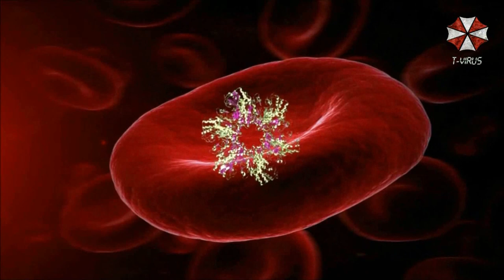Zombie Apocalypse 2023 / SCP-008 the T-Virus Soundtrack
This is the End of the world...
Maybe it's the corona virus...
I created my own SCP-008 Zombie Virus Soundtrack, i would say its a good Backgroundmusic for every Resident Evil Game ( best inside of the Umbrella Concern )

All rights are by myself

Greetings Natureworld1986